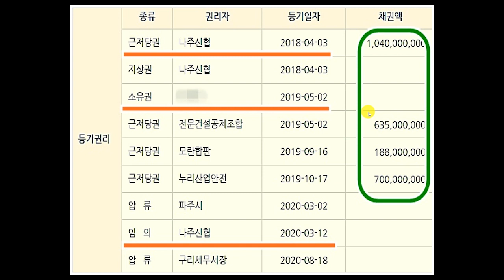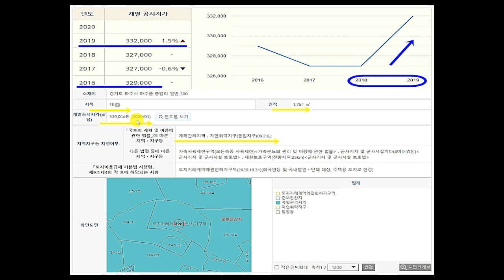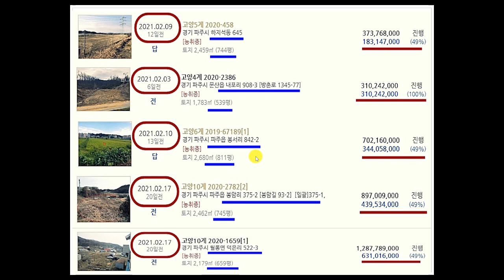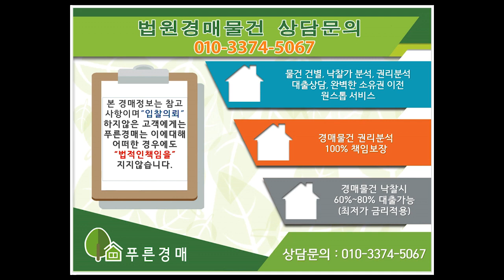파주시 통일로변 대지 540평 계획관리지역 도로접 (2월 17일 낙찰완료)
일산푸른경매 상담문의 ( 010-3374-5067 )
♣♣ 2021년 02월 17일 경매진행결과 감정가대비 61.1% 입찰참가인원 1명
1등 낙찰가격은 599.980,000 입니다.
" 사건번호 2020 타경 2782 (1번) "   2021년 02월 17일 고양지원 경매진행
파주시 파주읍 봉암리 300번지 (대지) 540평 2미터도로접
" 최저가49%  448,696,000원 "  실사용및 투자용토지경매추천
일산/파주 토지,아파트,상가,주택,오피스텔,공장경매상담.